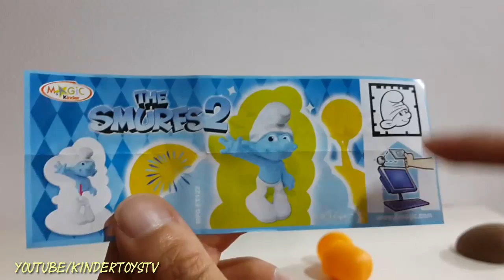Kinder Toys TV Surprise toys unpacking Surprise EGG SMURF edition new VİDEO !!!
Kinder Toys Suprise toys unpacking Suprise EGG SMURF edition new VİDEO !!!

5 kinder surprise eggs unboxing smurfs 2 toys 5 kinder surprise eggs unboxing smurfs 2 toys 5 kinder surprise eggs unboxing smurfs 2 toys 5 kinder surprise e.
Kinder Surprise Eggs Unboxing! Surprise Eggs Opening! Disney Princess Kinder Surprise Eggs, Barbie Kinder Surprise Eggs, Hot Wheel Kinder Surprise Eggs, Ben 10 Surprise Egg, Marvel Hero Kinder Surprise Eggs. Surprise Toys: Barbie Dolls, Barbie Toys, Disnye Princess Dolls! Unboxing by 4 Years old Grace, with the help of MLP equestria Pinkie Pie. 健达奇趣蛋